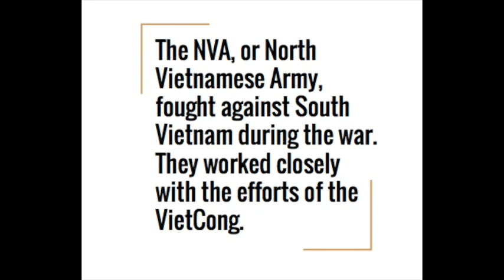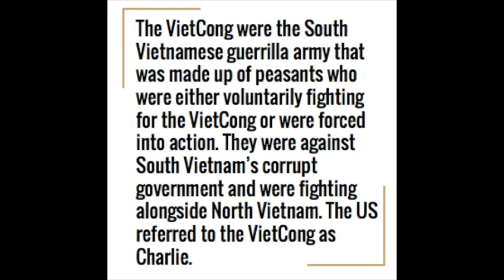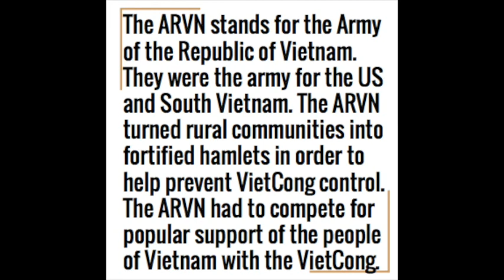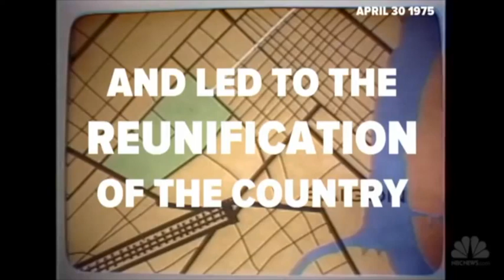The NVA & the ARVN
A video for my history class